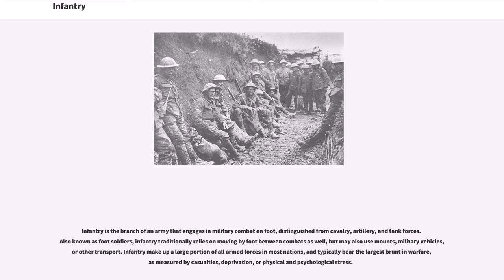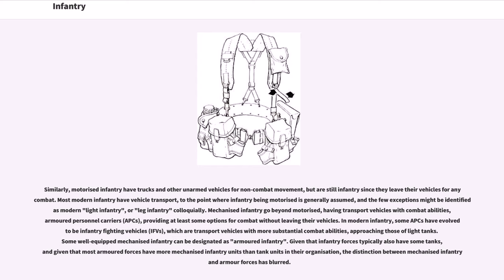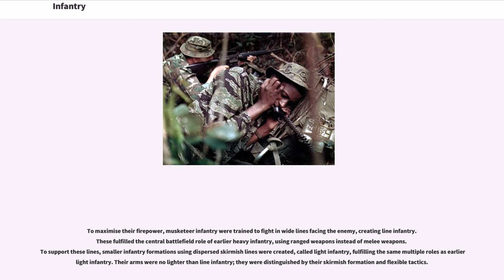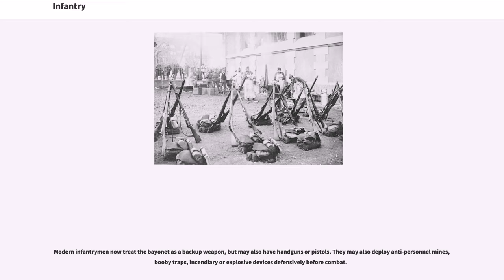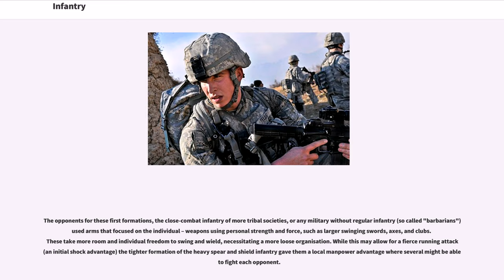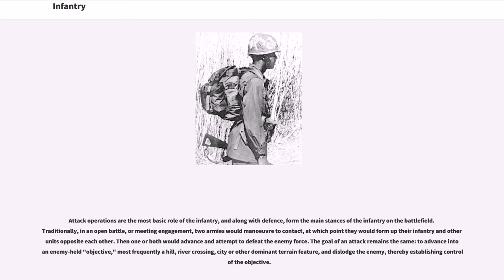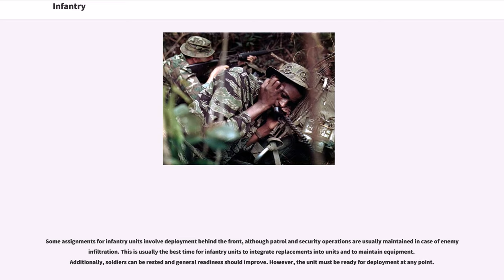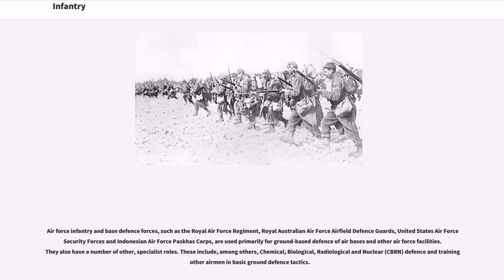Infantry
Infantry is the branch of an army that engages in military combat on foot, distinguished from cavalry, artillery, and tank forces. Also known as foot soldiers, infantry traditionally relies on moving by foot between combats as well, but may also use mounts, military vehicles, or other transport. Infantry make up a large portion of all armed forces in most nations, and typically bear the largest brunt in warfare, as measured by casualties, deprivation, or physical and psychological stress.

The first military forces in history were infantry. In antiquity, infantry were armed with an early melee weapon such as a spear, axe or sword, or an early ranged weapon like a javelin, sling, or bow, with a few infantrymen having both a melee and a ranged weapon. With the development of gunpowder, infantry began converting to primarily firearms. By the time of Napoleonic warfare, infantry, cavalry, and artillery formed a basic triad of ground forces, though infantry usually remained the most numerous. With armoured warfare, armoured fighting vehicles have replaced the horses of cavalry, and airpower has added a new dimension to ground combat, but infantry remains pivotal to all modern combined arms operations.

Infantry have much greater local situational awareness than other military forces, due to their inherent intimate contact with the battlefield ("boots on the ground"); this is vital for taking or holding ground (any military objectives), securing battlefield victories, maintaining military area control and security both at and behind the front lines, for capturing ordnance or materiel, taking prisoners, and military occupation. Infantry can more easily recognise, adapt and respond to local conditions, weather, and changing enemy weapons or tactics. They can operate in a wide range of terrain inaccessible to military vehicles, and can operate with a lower logistical burden. Infantry a...